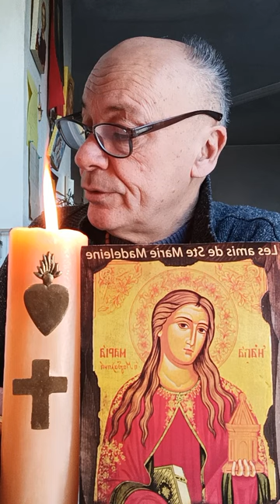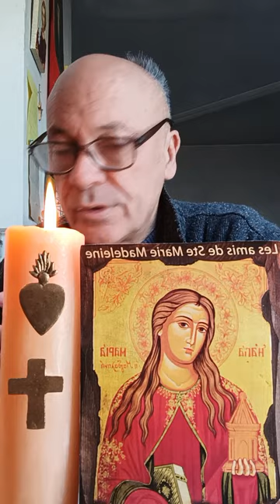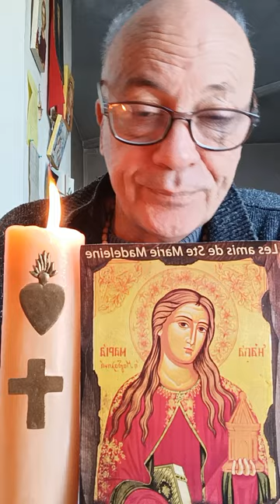VENDREDI SAINT Lecture du Saint Évangile : JÉSUS est arrêté et jugé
Lecture du Saint Évangile
selon Saint Jean

Chapitre 18 entier